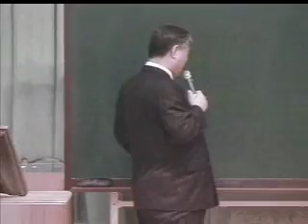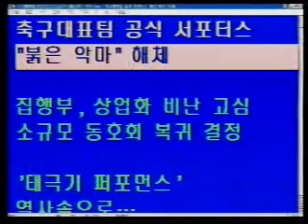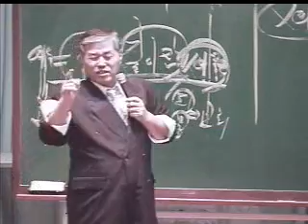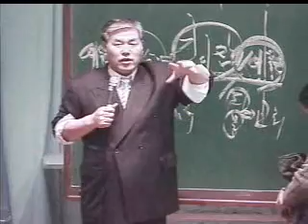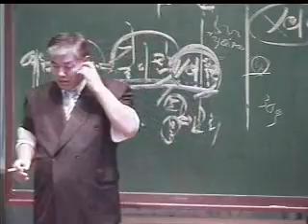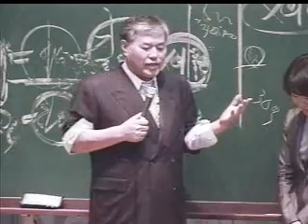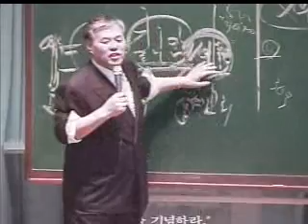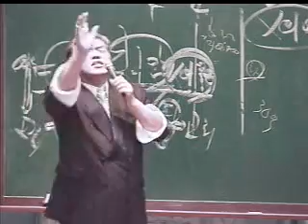창세기 2장 4 전광훈목사님 2007년